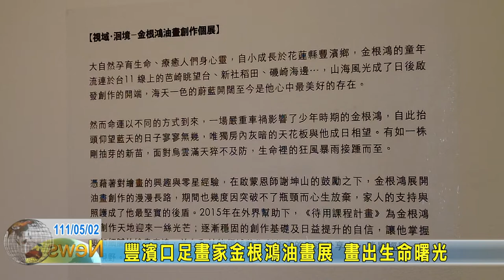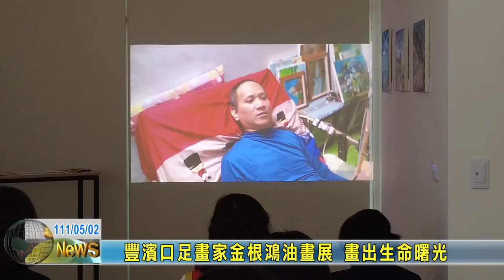20220502 09 豐濱口足畫家金根鴻油畫展 畫出生命曙光